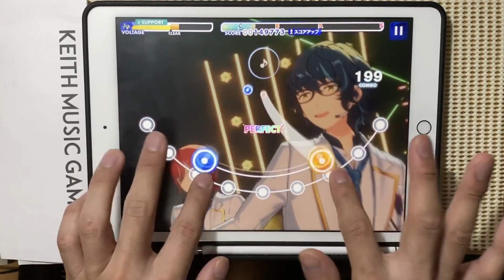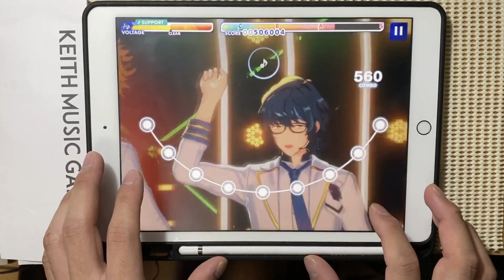【あんスタMusic】Knockin Fantasy (Expert Lv28) PERFECT COMBO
Knockin Fantasy / Switch
Expert Lv28

当ページは、Happy Elements株式会社「あんさんぶるスターズMusic」の画像を利用しております。

やってほしいゲーム、やってほしい曲のリクエスト受付中！
是非件名に【リクエスト】を必ず入れてメールください！
(※コメントでも大丈夫ですが見落としてしまう可能性があります)

‹Malody譜面リクエスト時の注意›
・必ず自分で作った譜面を送る事。
・プレイ出来る範囲内の譜面を送る事
（NG例：難しすぎる、ギミックが酷すぎる、クリア出来ない)
（NG例：CONTENT IDに登録されていないアニソンやJ-POP等の楽曲)
・リクエスト１回につき譜面は１つでお願いします。
動画が投稿されてから次のリクエストをお願いします。

素材使用
PIXTA